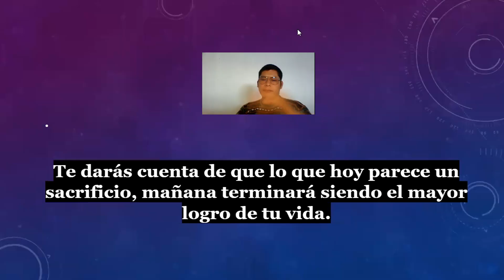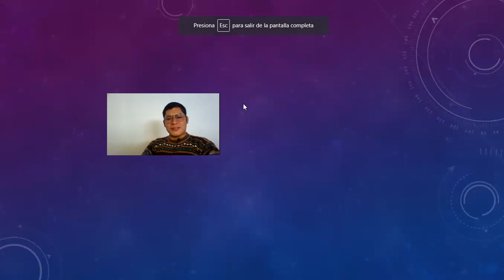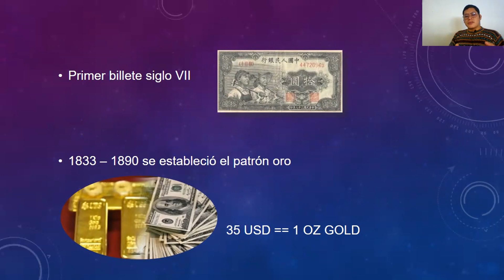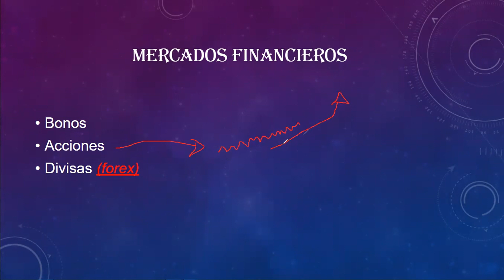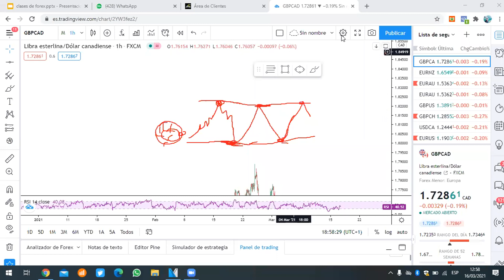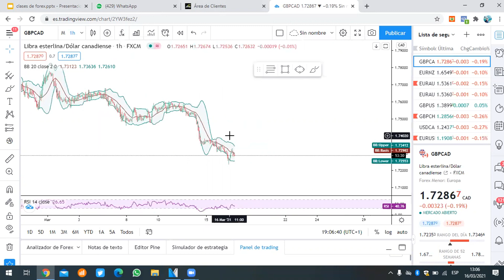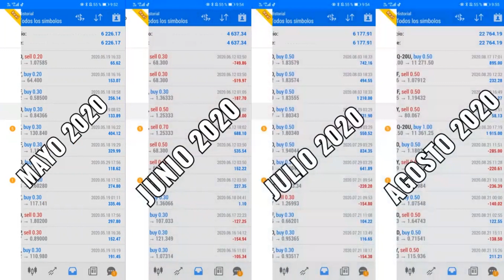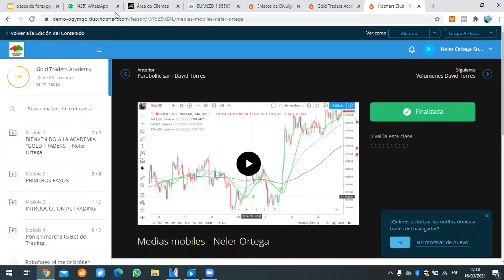Este es el vehículo financiero con la cual facturé mas de 70,000 dolares en medio de la crisis.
Dentro de 5 años estarás mas arrepentido de las cosas que no intentaste, si consideras que este modelo de negocio es para ti puedes unirte

(BONO 30 USD) grupos disponible despues del dia viernes unete